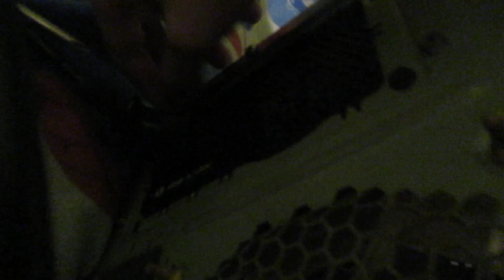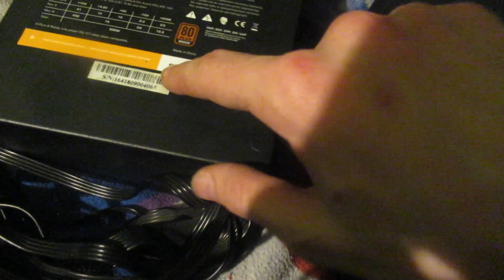Naprawa Uszkodzonego Komputera!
witam was w serii w której inwestuje w części ,składam komputery i je sprzedaje aby uzbierać na komputer dla siebie

piszcie co robię dobrze a co źle  aby rozwinąć moje umiejętności

💖Graficy:Light💖
💖Montażysta:enekx💖
😉Discord prywatny: enekx# 1105 😉

Nagrywam: OBS/Mirilis Action
Mój sprzęt jest napisany w informacach o kanale😉